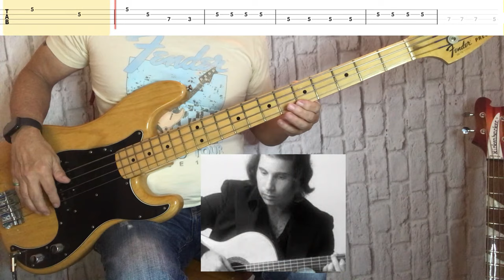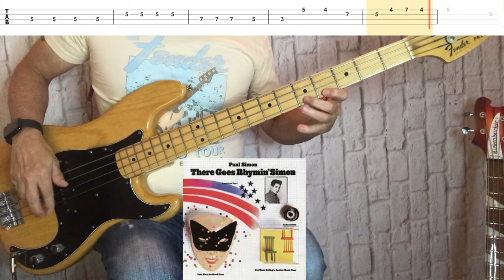"Love Me Like a Rock" - Paul Simon (bass tab & cover) FRANKS BASS COVERS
Released: JUL ‘73 from the album “Here Comes Rhymin’ Simon”
Bass Notes/Tab
I believe the tab is a near accurate representation; however, like my most tabs it likely isn’t pristine.
One glaring change I made was in the outro, where I played alternate runs in F rather than C.

The Song
The song's upbeat and gospel-infused sound makes it stand out in Simon's repertoire, showcasing his ability to blend various musical genres.
It features background vocals from the Dixie Hummingbirds, a Southern black gospel group.
peaked at number two on the Billboard Hot 100

Paul Simon
Many volumes of information is available for this summary here are some interesting items:
Simon has been married three times, first to Peggy Harper in 1969. They had a son, Harper Simon, in 1972, and divorced in 1975, inspiring the song "50 Ways to Leave Your Lover".

Simon is also a major benefactor and one of the co-founders, of the Children's Health Project and The Children's Health Fund which started by creating specially equipped "buses" to take medical care to children in medically under-served areas, urban and rural.

In one SNL skit from 1986 (when he was promoting Graceland), Simon plays himself, waiting in line with a friend to get into a movie. He amazes his friend by remembering intricate details about prior meetings with passers-by, but draws a complete blank when approached by Art Garfunkel, despite the latter's numerous memory prompts

Musicians
paulsimon - vocals, 6 and 12-string acoustic guitars
David Hood - bass
Roger Hawkins - brushed drums, tambourine
The Dixie Hummingbirds - backing vocals